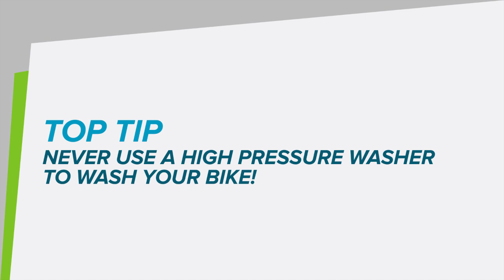Tsogo Sun Amashova Tip: Bike Washing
Get ready for the Tsogo Sun Amashova Durban Classic - one of South Africa’s largest and most exciting cycle races on 16 October 2016.